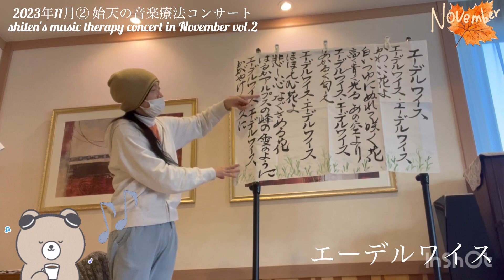【2023/11 始天の音楽療法コンサート「エーデルワイス」】shiten's music therapy concert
【2023年11月② 始天の音楽療法コンサート】
shiten's music therapy concert in November vol.2